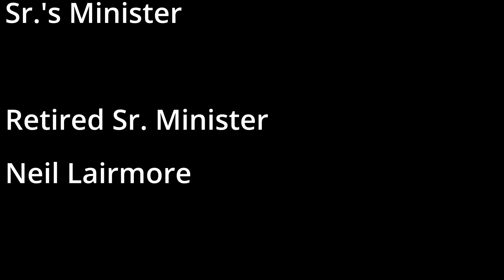Welcome to the Milford Christian Church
Welcome to the Milford Christian Church of Illinois. I hope you enjoy the video.